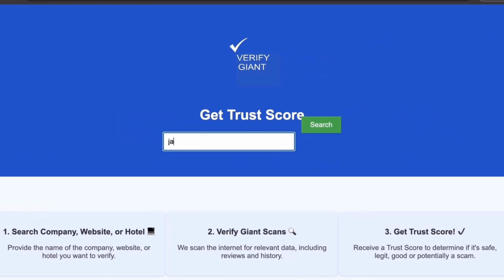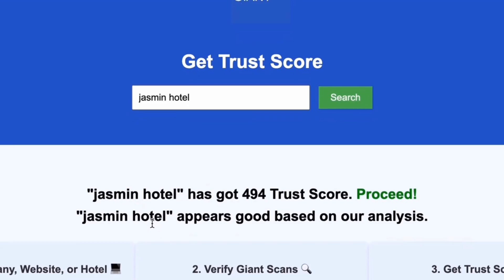Best Western Premier Gangnam Hotel hotel review Hotels in Seoul Korean Hotels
🏨 Book this hotel or other affordable hotels & flights 🎟️ Discover culture & attractions worldwide with easy ticket booking 🚕 Seamless airport transfers 💸 Save on every purchase

In this video, we dive deep into the Best Western Premier Gangnam Hotel, one of the top-rated hotels in Seoul. Discover the luxurious accommodations, exceptional amenities, and the unique charm of Korean hospitality that make this hotel a standout choice for travelers. Whether you're planning a business trip or a family vacation, our review covers everything you need to know about staying in Gangnam, including insights into Gangnam